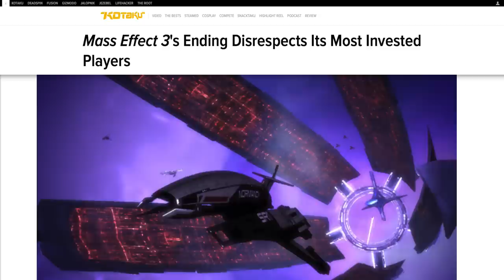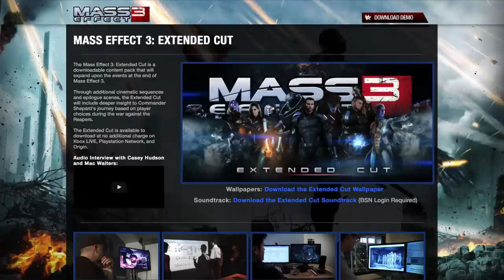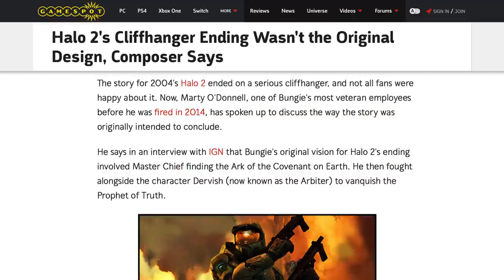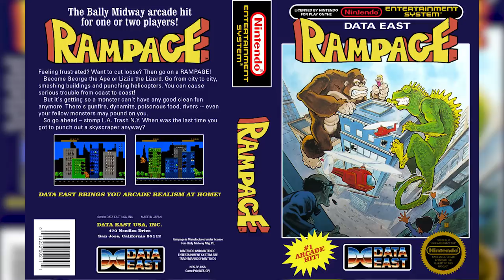The Most Insulting Video Game Endings Ever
For many video gamers, completing a game is about the journey. No matter what actually happens at the end of the game, they’ll be happy that they were able to beat the game. However, some games really should have put a little more work into their endings, because these video games all had winning players feeling insulted and briefly wondering if it was all worth it.

Some endings were rushed, while others were just way too linear for an open-ended game, but they all left players extremely frustrated. Let’s take a look at some of the most insulting video game endings ever.

Ghosts 'n Goblins | 0:00
Fable 2 | 2:05
Mass Effect 3 | 3:09
Borderlands | 4:18
No Man's Sky | 5:15
Halo 2 | 6:49
Batman: Arkham Asylum | 7:49
Final Fantasy X | 8:53
Star Wars Knights of the Old Republic II: The Sith Lords | 9:43
Rampage | 10:28